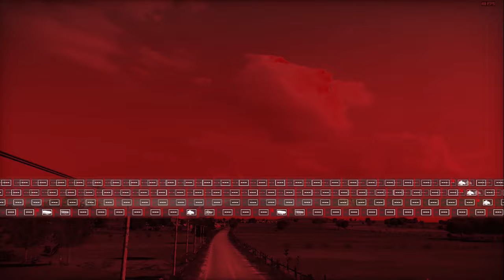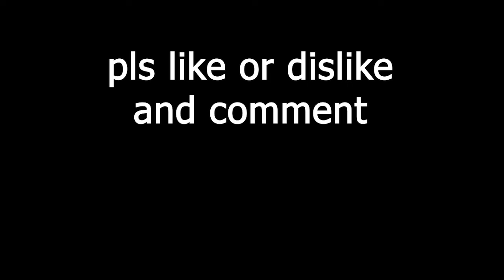Wargame Red Dragon NORAD Experience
4rd mile high club theme from CoD 4

Deck in this vid:
Entente General

NORAD Support:
5K 10v10 and other: